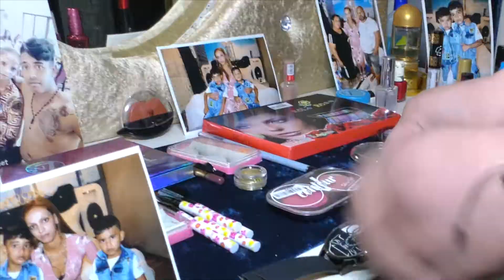Рождения ден на Борис 24г.2021г.